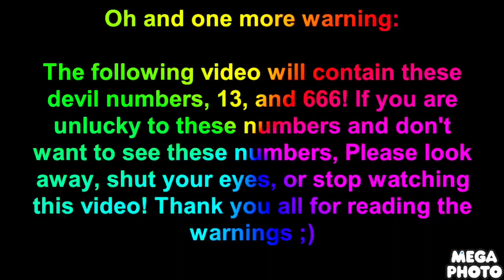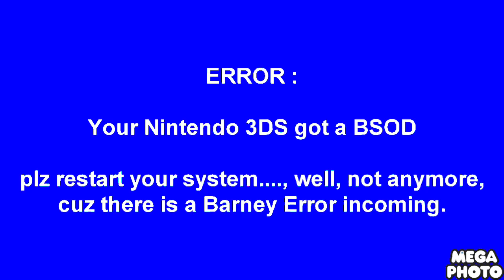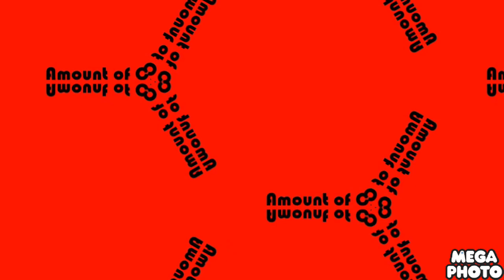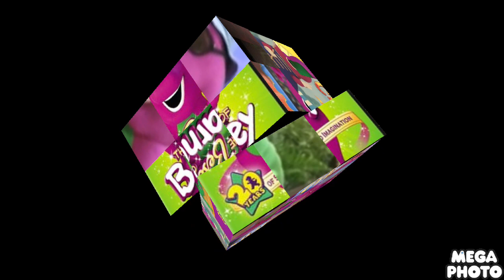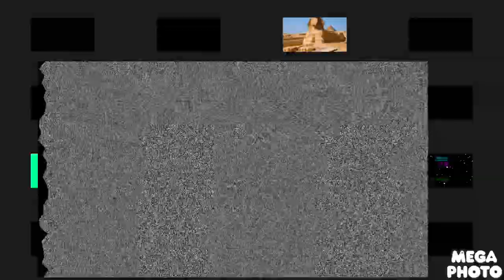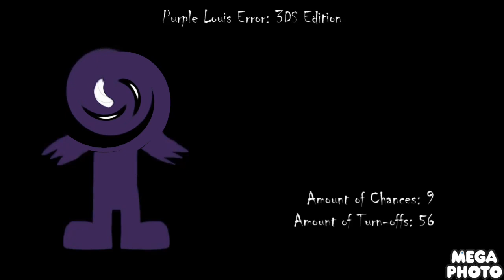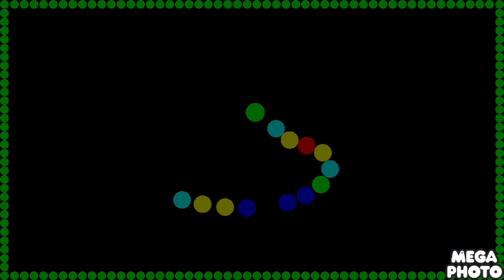BANREY ERROR MEGA photo part 6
Sorry, the end of the video is cut out done to an April fools joke.